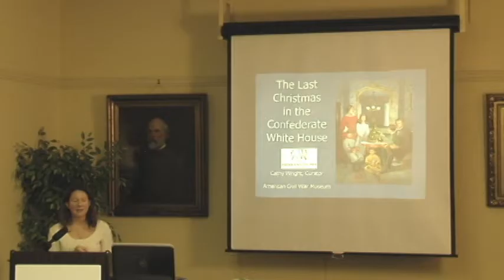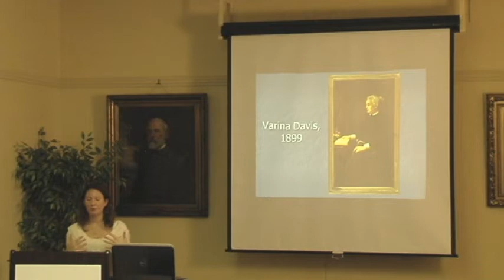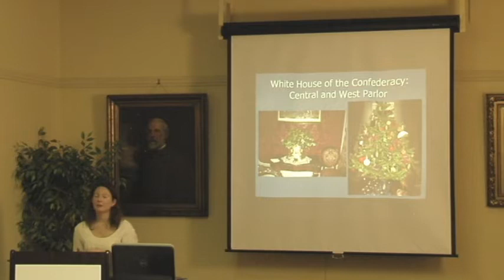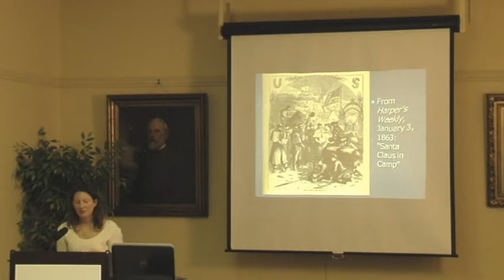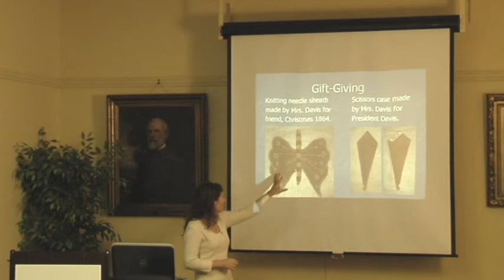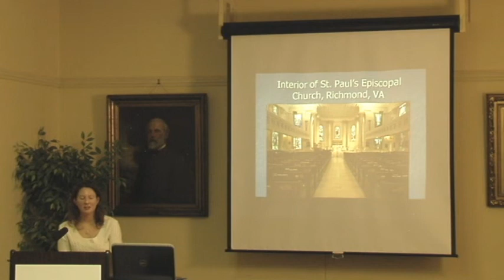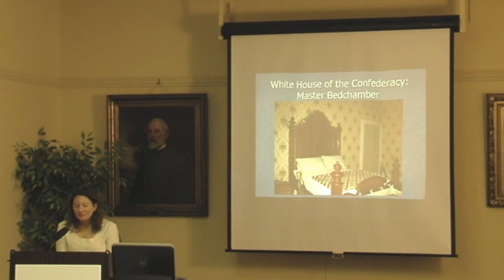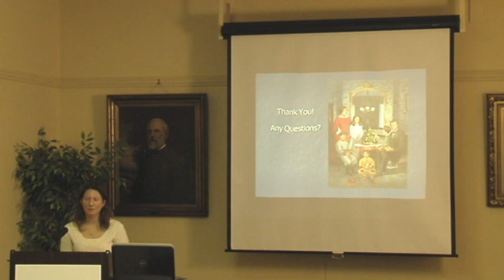The Last Christmas in the Confederate White House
Christmas of 1864 was the last celebrated in the Confederate States of America, for the nation did not exist the following year. Shortages and hardships affected every Southern family’s ability to observe the holiday season in the usual manner – even the First Family of the Confederacy. Curator Cathy Wright discussed how the occupants of the Confederate White House celebrated the last Christmas of the American Civil War in this talk delivered on 12/19/2014.